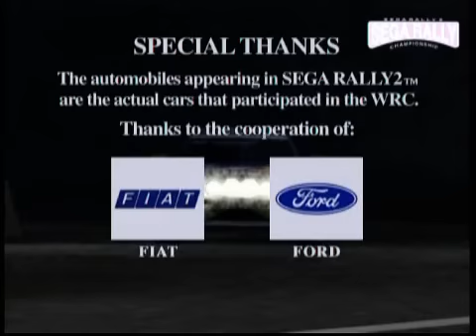Sega Rally 2 Intro - (Dreamcast)